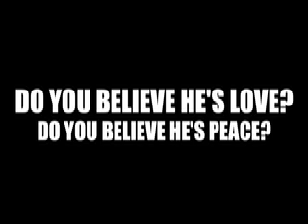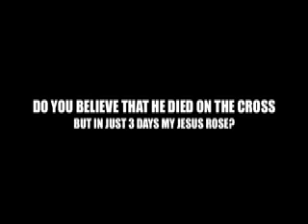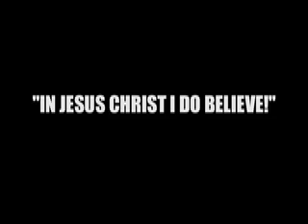In Jesus Christ I Do Believe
Granddaughter Keymoni intently listens as Grandpa Larry Webb records a demo for his soon to be released gospel song "IN JESUS CHRIST I DO BELIEVE" written today Christmas Eve 2008. Look & listen for it on his ongoing cable show VIDEOWEBB (TIME WARNER CABLE Channel 27 in Los Angeles & Channel 24 in Inglewood, CA on the 1st & 3rd Thursday of each month at 10:30 PM ...thats VIDEOWEBB ... For more info: 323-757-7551)